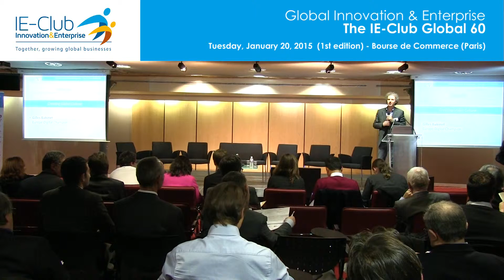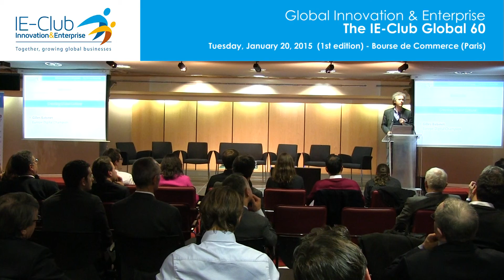IE-Club Global Event - Keynote Gilles Babinet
Mardi 20 janvier 2015 à 15h30 / Tuesday, January 20, 2015 at 15:30
The IE-Club Global 60
Innovation & Entreprise – Les gènes pour devenir un Leader Global
Innovation & Enterprise – The genes for becoming an Innovation-driven Global Leader

Bourse de Commerce, 2 Rue de Viarmes 75001 Paris (France)